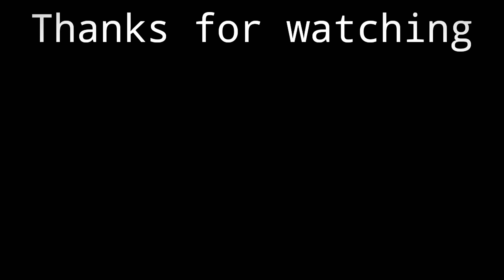I Made My Own Statue In My Survival World | Minecraft Pe Survival Series #47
I MadeMade My Own Statue In My Survival World | Minecraft Pe Survival Series #47

How to make charecter statue in minecraft | minecraft pe survival series

This is the episode no 47 of minecraft pe survival series and in this episode i made my own statue in minecraft pe survival hopefully you enjoyed the video🥰